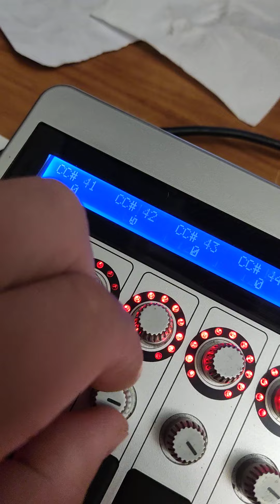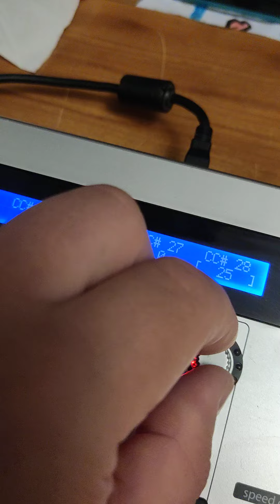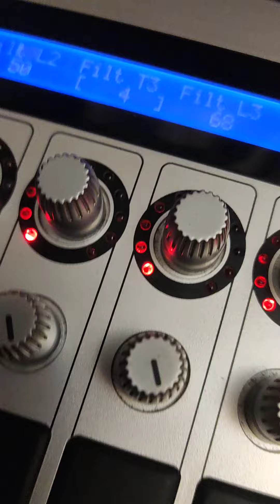novation zero sp mk2 midi controller demo spb 2024 test SPB